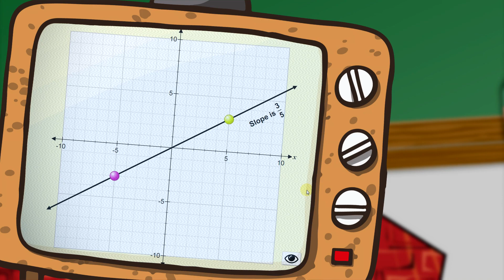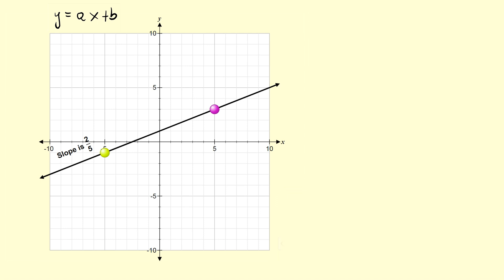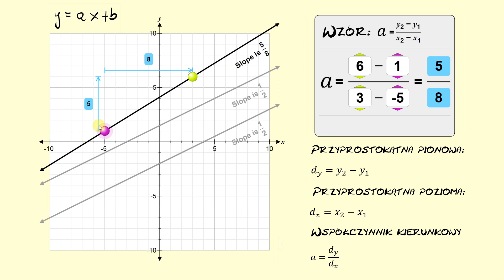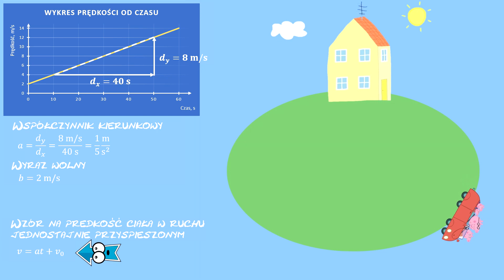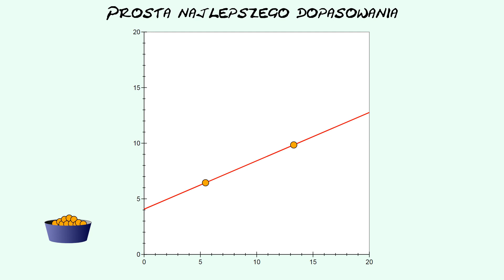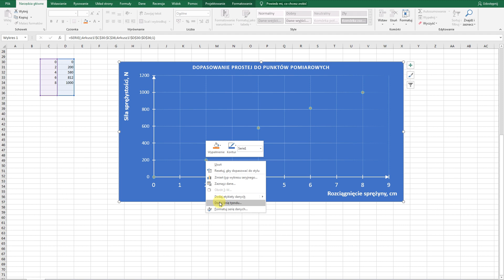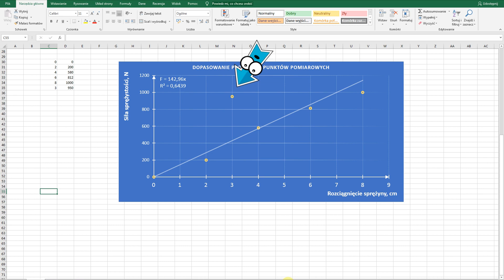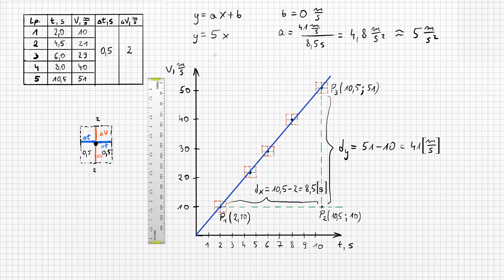Funkcja liniowa i prosta najlepszego dopasowania, Fizyka kurs matura, №10, ⚛ Projekt Fizyka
𝗣𝗥𝗢𝗝𝗘𝗞𝗧 𝗙𝗜𝗭𝗬𝗞𝗔:

W tym filmie opowiem wam o funkcji liniowej i prostej najlepszego dopasowania, które pojawiają się na lekcjach fizyki. Pokaże wam w bardzo prosty sposób jak "działa" metoda dopasowania zwana metodą najmniejszych kwadratów. Dowiecie się jak zaznacza się niepewności pomiarowe za pomocą prostokątów niepewności i słupków niepewności. To wszystko i wiele więcej w projekcie fizyka nagrywanym dla szkół ponadpodstawowych i maturzystów. Studenci też skorzystają :D

studia!